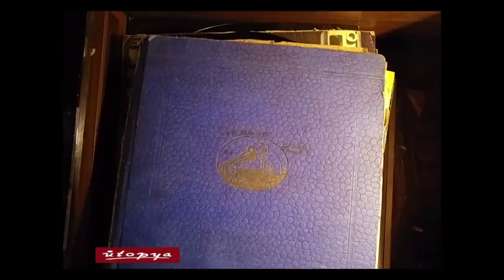Nurettin Çamlıdere - Vargel Çantası Elinde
Orjinal Taş Plak Kaydı

Şarkı Sözleri;